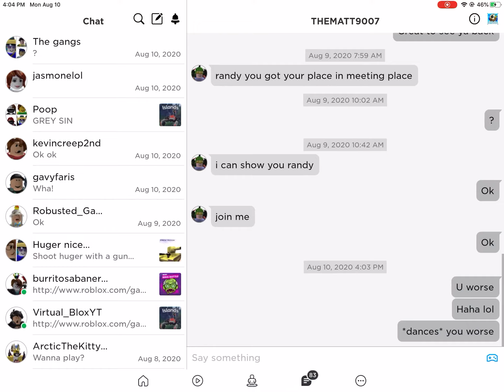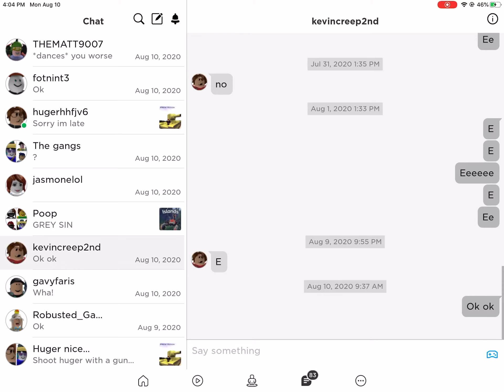Calling my freind “u worse” [READ DESCRIPTION]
I will show what they said in a while soooo